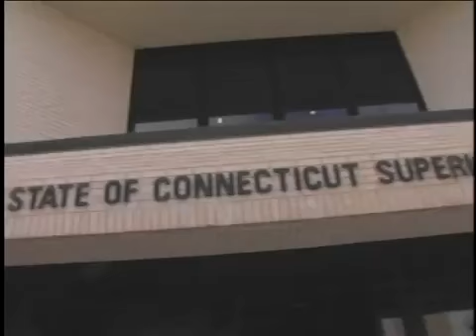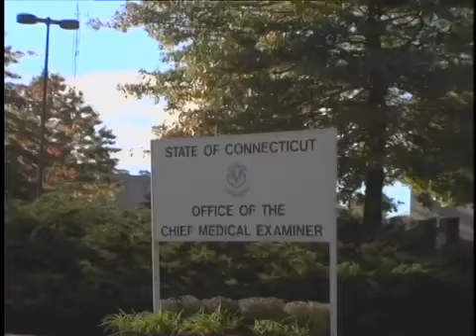Dr Henry Lee Case Sherman